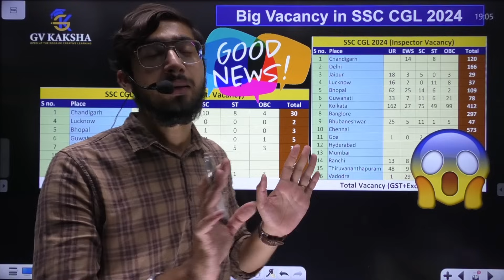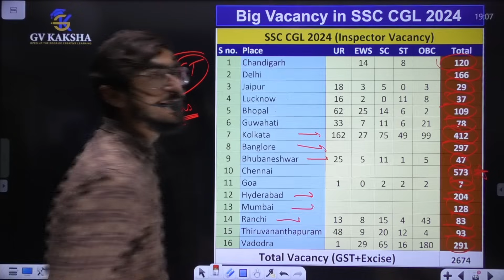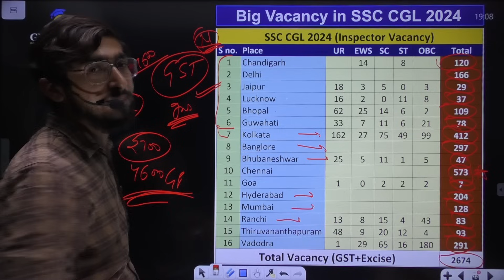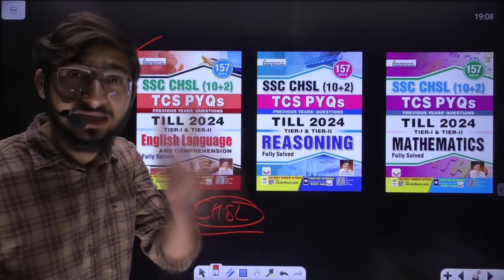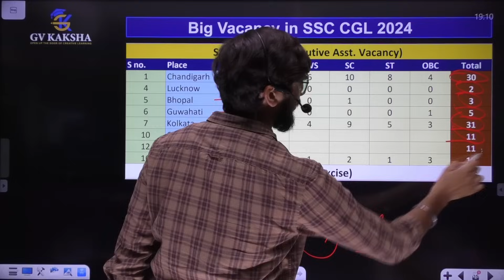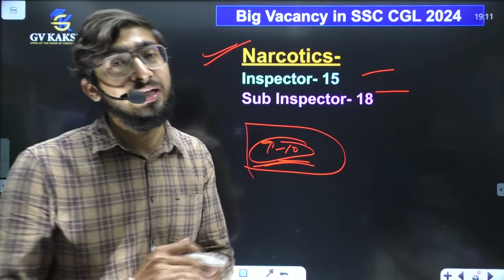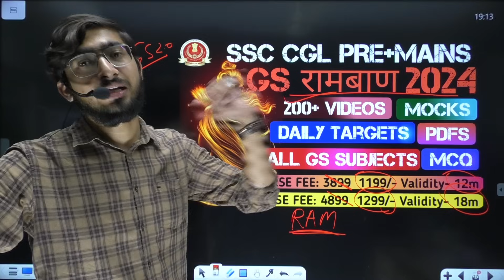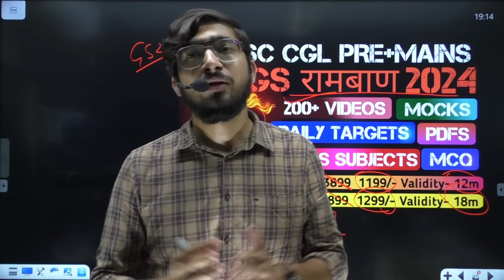BIG VACANCY in SSC CGL 2024 Exam 😱🔥 | सबसे बड़ी Inspector की Vacancy ✔️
Biggest Vacancy in SSC CGL 2024 Exam.
For Full GS course of GS download Gvkaksha app.

*SSC CHSL English Language (E M)*
*SSC CHSL English Language (H M)*
*SSC CHSL Math (E M)*
*SSC CHSL Math (H M)*
*SSC CHSL Reasoning (E M)*
*SSC CHSL Reasoning (H M)*